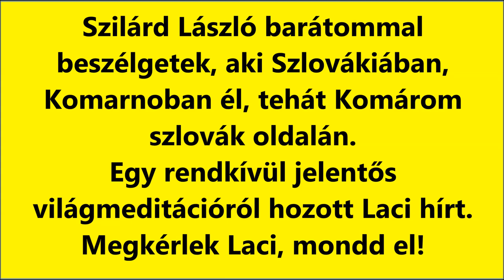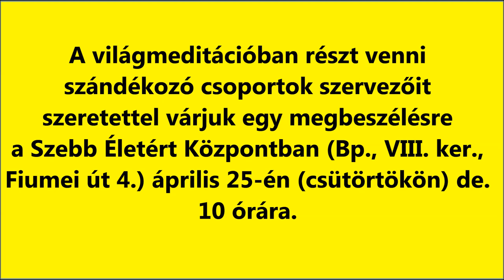VILÁGMEDITÁCIÓ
Szilárd László
2019.május 25-26.